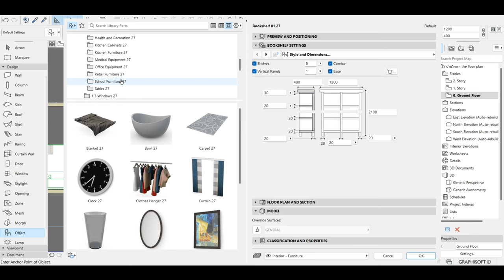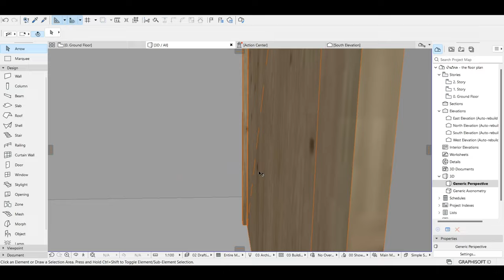บ้านวิกล by Archicad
คุณดูออกไหมว่าบ้านหลังนี้ "ผิดปกติ" ตรงไหน?

ร่วมไขปริศนาชวนสงสัย ที่มีผู้ใช้ซอฟต์แวร์ Archicad ทั่วโลก

ออกแบบงานสถาปัตยกรรม กับ Archicad โปรแกรม BIM ชั้นนำ
ที่ช่วยสถาปนิกสร้างสรรค์ ปรับแต่ง และบริหารจัดการข้อมูลเชิงลึก (Metadata) ภายในโมเดลอาคาร 3 มิติ โปรแกรมรองรับการแลกเปลี่ยนข้อมูลอย่างยืดหยุ่น เพื่อให้ทุกฝ่ายที่เกี่ยวข้องสามารถทำงานร่วมกันได้อย่างราบรื่น

ไขคำตอบได้แล้ววันนี้ที่ REI Software